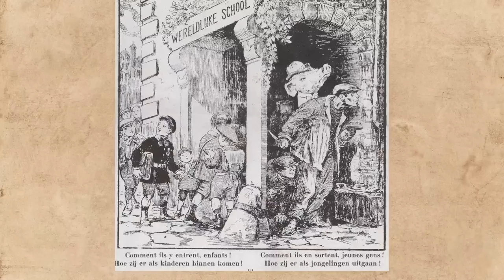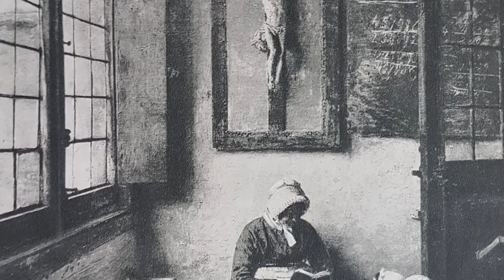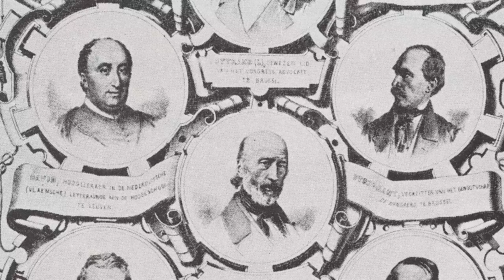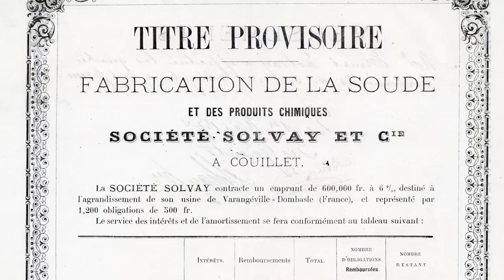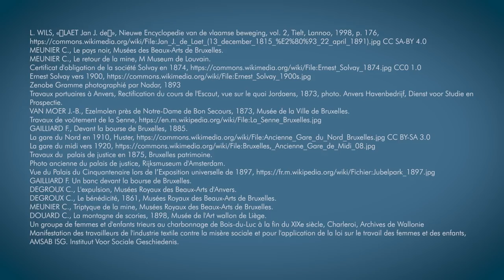Histoire de la Belgique après 1830. Ép. 2, 1848-1884, la Belgique entre crise, progrès et misère.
➡️Les années 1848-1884, sont marquées par une incroyable évolution économique et industrielle en Belgique. Mais ce sont aussi des années de crises et de malaises. De la révolution évitée en 1848, au conflit entre catholiques et libéraux autour de l'enseignement et à la question de la reconnaissance du néerlandais en terminant par l'évolution économique et sociale, on étudie cette période dans ce nouvel épisode de Van De Belgique.

🕐 Chapitres:

0:51 Chapitre 1: La Belgique évite la révolution

3:50 Chapitre 2: Catholiques contre libéraux

11:19 Chapitre 3:Les premières lois en faveur du néerlandais.

13:25 Chapitre 4: Boom économique, grands travaux et misère sociale

19:50 Conclusion

📖 Bibliographie:

BITSCH M.-T., Histoire de la Belgique, Paris, Hatier, 1992.

DENECKERE G., DE PAEPE T., DE WEVER B. Een geschiedenis van België, Gand, Academia Press, 2022.

DENECKERE G., Les turbulences de la belle époque (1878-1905), Complexe, 2005.

DUMONT G.-H., Histoire de la Belgique, des origines à 1830, Bruxelles, Le Cri, 2005.

GENICOT L., LEFEVRE J. & RUWET J., Histoire de la Belgique, Tournai, Casterman,1961.

GUBIN E., NANDRIN J.-P., La Belgique libérale et bourgeoise (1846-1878) dans Nouvelle histoire de Belgique, vol. 2, Complexe, 2005.

HASQUIN H., Dictionnaire d'histoire de Belgique, Bruxelles, Didier Hatier, 2003.

HAYT F., GALLOY D., La Belgique. Des tribus gauloises à l’État fédéral. De Boeck, 2001.

MABILLE X., Histoire politique de la Belgique, Bruxelles,  CRISP, 2000.

STENGERS J., Les Racines de la Belgique : histoire du sentiment national en Belgique des origines à 1918, Bruxelles, Racine, 2000.

STEVENS A., TIXHON F., L’Histoire de la Belgique Pour les Nuls, Bruxelles, First, 2010.

WILS L. Histoire des nations belges. Belgique, Wallonie, Flandre : quinze siècles de passé commun, Bruxelles, Labor, 2005.

WITTE E., La Construction de la Belgique (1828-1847) dans Nouvelle histoire de Belgique vol.1, Complexe, Bruxelles, 2005.

Images utilisées pour la miniature:

-Anonyme, Portrait de Frère-Orban, Vers 1860.
-MEUNIER C., Triptyque de la mine, Musées Royaux des Beaux-Arts de Bruxelles.
-GAILLIARD F., Devant la bourse de Bruxelles, 1885.